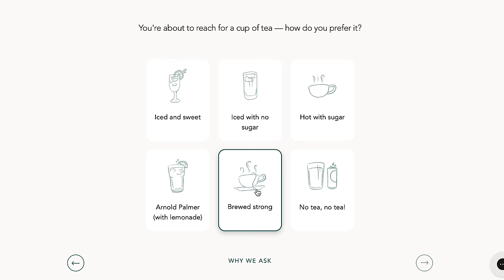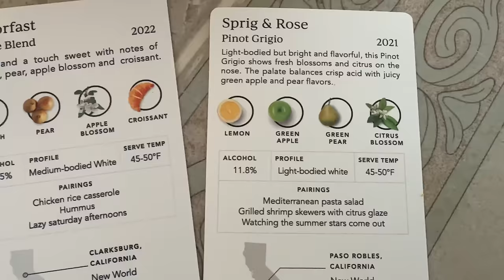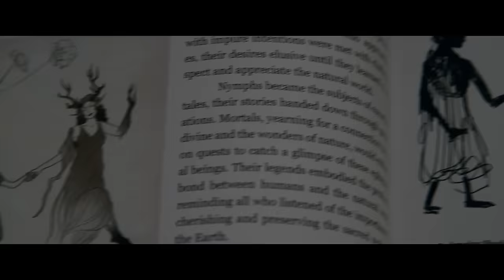Imaginary (2024) - Movie Review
For a limited time only, get your first 6-bottle box, a $150+ value,
for just $55. to take the quiz and see your personalized wine matches.

Imaginary is the latest horror film from Blumhouse. While the concept had a lot of potential, this movie is plagued by terrible dialogue and a "Blumhouse template" that is beyond stale.

Movie Rating System:
STREAM IT
SKIP IT